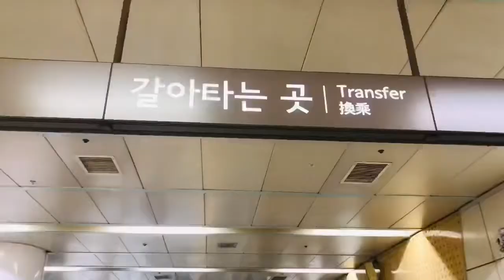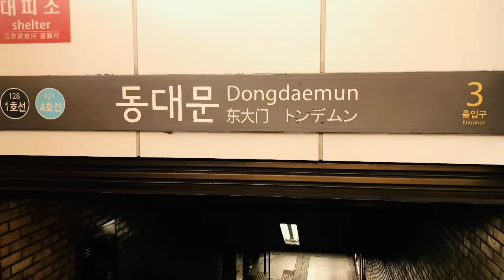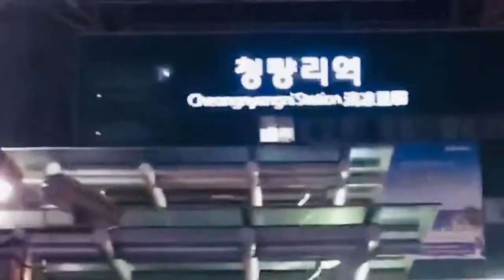साथी भाई सित सानाे भेटघाट NEW VLOG [EP-5] RAI NIKASH